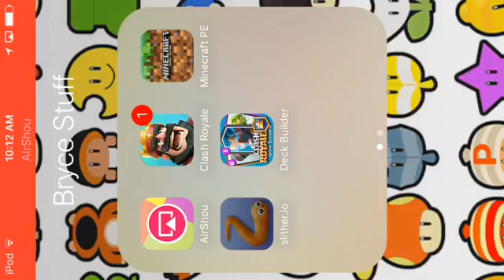NEWS!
ENJOY THIS NEWS